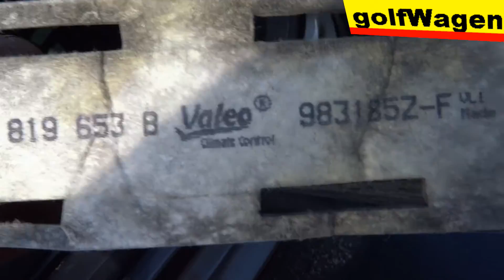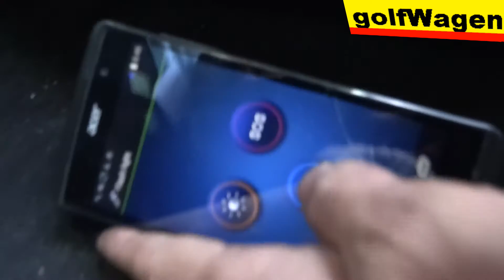VW Golf 5, pollen-dust carbon filter I'm going to replace the /little about dust filter/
parn number 1k1819653B 1K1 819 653 B
pollen filter for VW Caddy, Eos, Jetta, Passat, Scirocco, Tiguan, Touareg
Audi A3, Audi TT, Skoda Octavia, Superb, Yetti
Why I am shooting on YouTube ? Prečo točím na Jutub ?